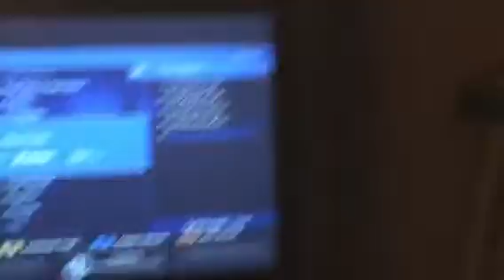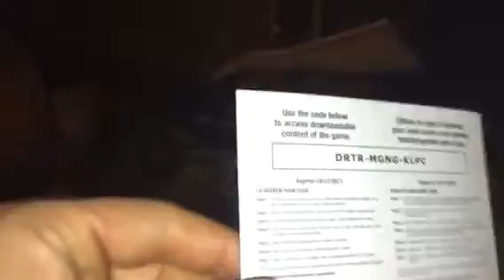Rockband 4 Lovers Cheat on it by Unboxing Guitar Hero Live Deluxe Party Edition!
Pewdiepie Ricegum Leafyishere H3H3Productions Idubbbz Maxmoefoe FilthyFrankTV KidBehindCamera Onision Call of Duty Infinte Warefare HD Clowns YouTube

I'm